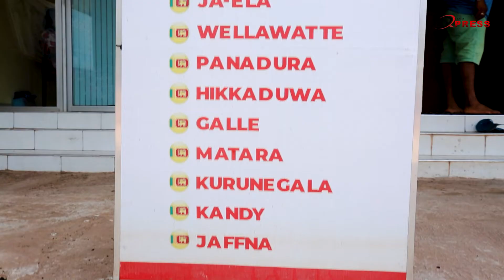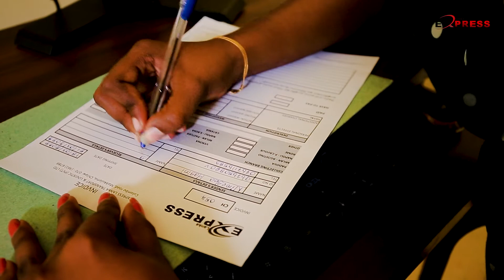Lanka Express Chilaw Branch Full Video